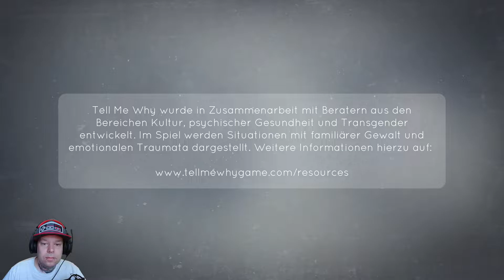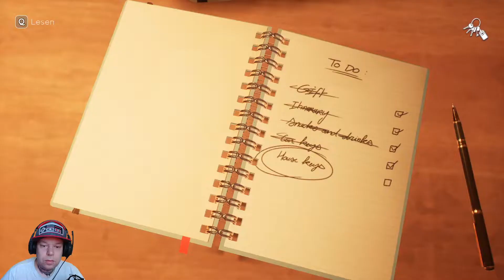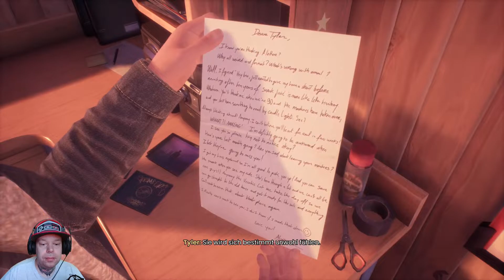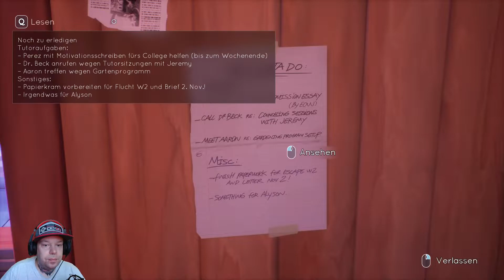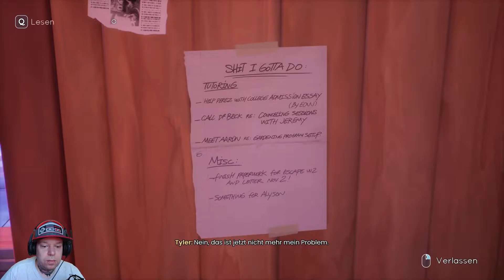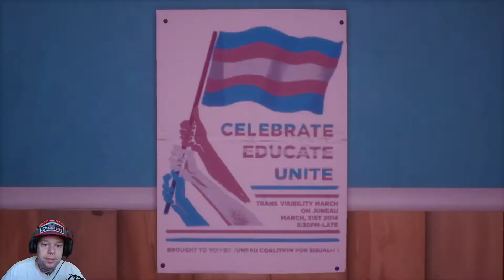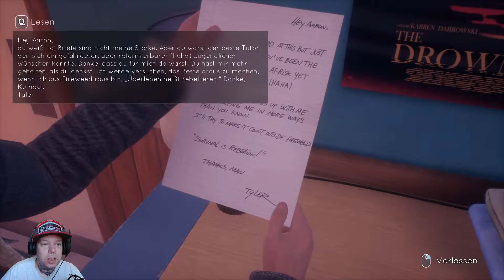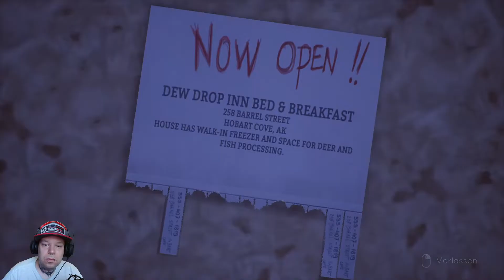#004 Tell me why - Einfach mal zocken..!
⬇⬇ VIDEOINFORMATIONEN ⬇⬇

Dies ist der Start einer neuen Serie auf
meinem Kanal.
Bisher gab es Mittwochs immer die
Spezialvideos sowie eine tägliche
Boosterfolge.
Von nun an werde ich zusätzlich
auch etwas Gameplay mit hochladen.
Das wird jeweils irgendein zufälliges
Spiel aus meiner Sammlung sein.
Falls euch davon eines so gut gefällt
dass ihr eine Let´s Play Reihe davon
sehen wollt, so lasst es mich gern
wissen!

Viel Spaß ;-)